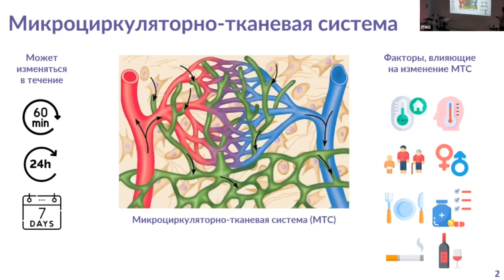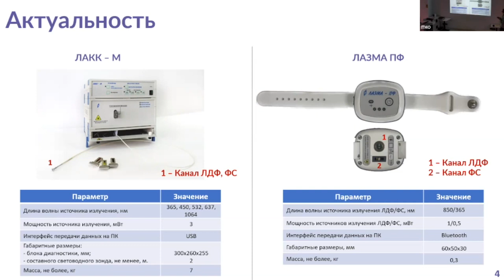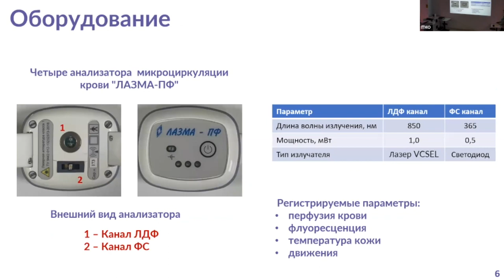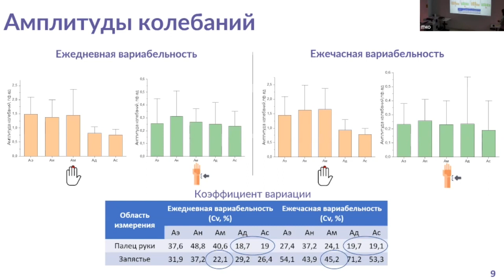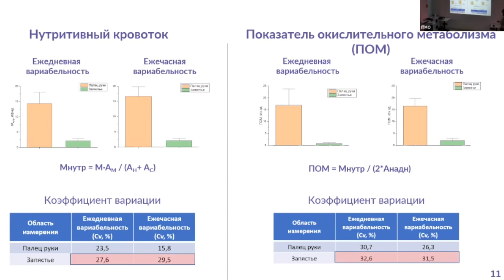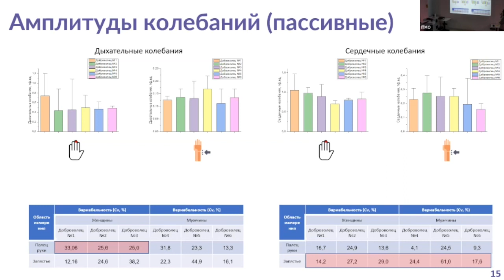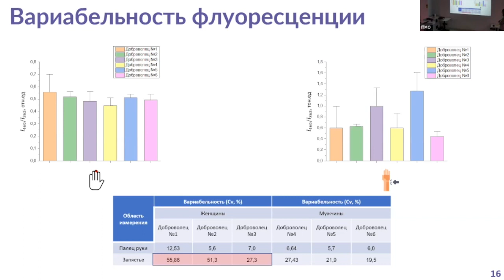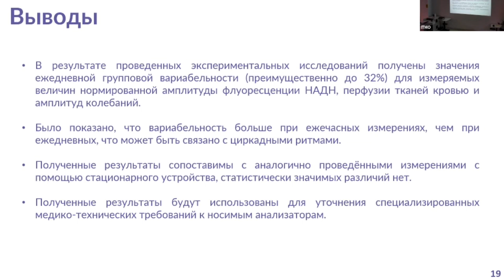Оценка групповой вариабельности регистрируемых данных носимых устройств ЛДФ и ФС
Доклад студентки 1 курса направления «Биотехнические системы и технологии» Виктории Паршаковой (Паршакова В.Е., Локтионова Ю.И., Жарких Е.В., науч. рук. Дунаев А.В.) «Оценка групповой вариабельности регистрируемых данных носимых устройств лазерной допплеровской флоуметрии и флуоресцентной спектроскопии» на секции «Техническое зрение в биологии, медицине, искусстве, приборостроении и промышленности» XII Конгресса молодых учёных (3-6 апреля 2023, Университет ИТМО).